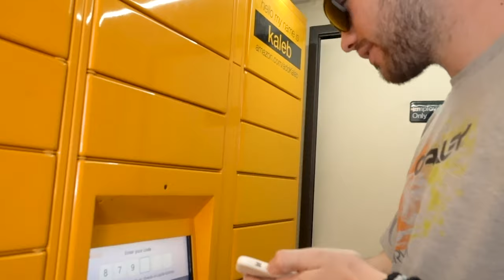Unboxing the Sony A6400 - Patrick Kenney